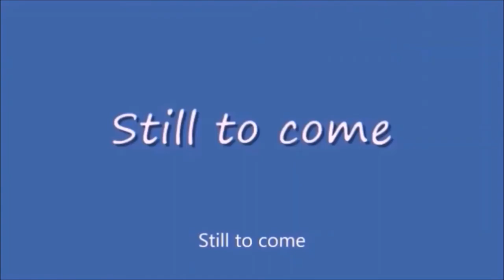Thursday Night Action 423